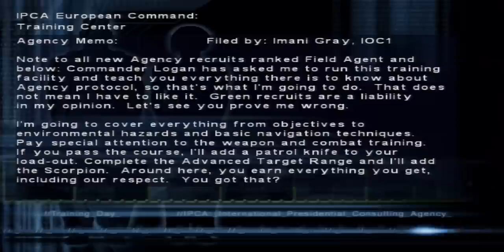Let's Play Syphon Filter 4: The Omega Strain - Mission 01 - Training Center (IPCA)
The first mission of the 4th Syphon Filter! The only mission without a par time, and it isn't necessary to beat this mission if you want to get to T4, but it is necessary for 100% completion as it does unlock several weapons for your loadout. They include the Scorpion auxiliary weapon, the Smoke Grenades, which are very important, and your first knife, the K-Bar.

I believe this is the first legitimate HD let's play for this game on YouTube? Correct me if I'm wrong. Very excited about this Let's Play!